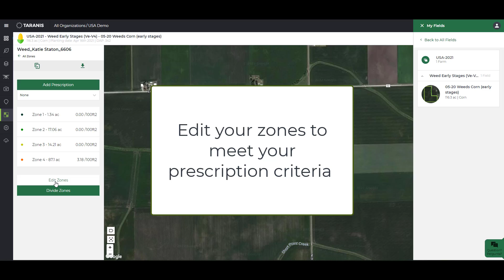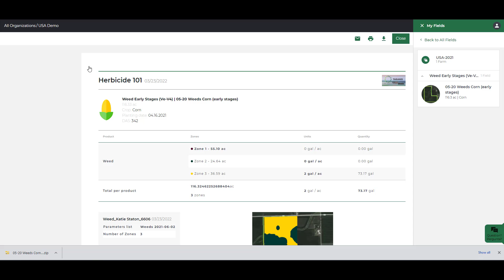22 - From the Insight - Variable Rate Herbicide Prescription from Early Weed Heatmap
ABOUT TARANIS:

Taranis is a precision scouting company leveraging artificial intelligence to drive the next revolution in farm efficiency. With its network of satellites and sUAS operators, Taranis provides total field awareness enabling growers and their service providers to maximize yields and reduce costs.

Taranis combines full service crop scouting, computer vision algorithms and machine learning to detect, predict, and alert to changes in crop conditions to help you prioritize where you scout, sample, and ultimately achieve your yield goals every season. Unleash the power of precision scouting with Taranis CONNECT today.